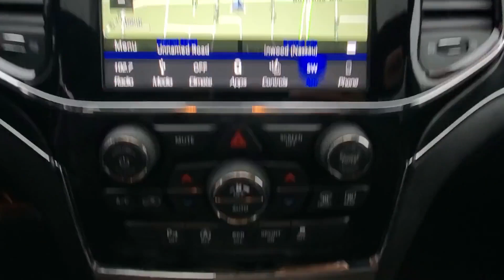Used 2019 Jeep Grand Cherokee Limited 1C4RJFBG2KC528724 Inwood, South Shore, Five Towns, Queens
2019 Jeep Grand Cherokee Limited 1C4RJFBG2KC528724 Video